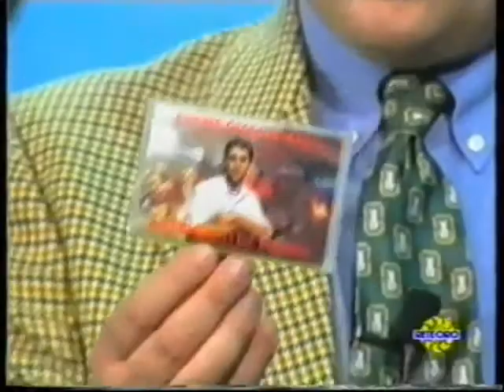(1992)Antonello De Pierro canta Cuore Giallorosso su Rete Oro a Sport in Oro